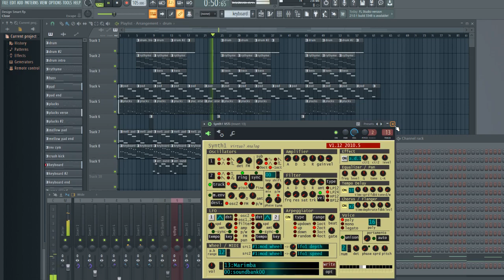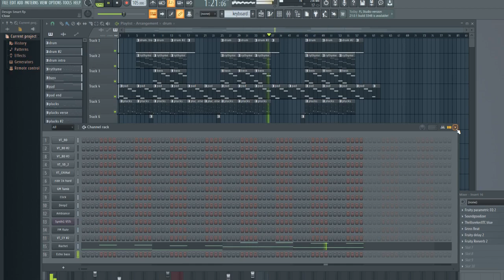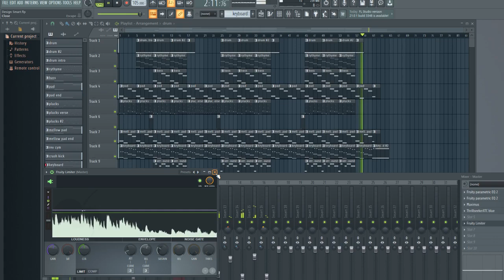Hi-Tech Music for Ads and Technology | Design Smart (Background Music)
This electronic music combines a smooth style with technological energy. The plucky synth melodies are complimented by echoing pads, punchy bass, and modern percussion to create a track perfect for ads, hi-tech, business and more.

*All Music is YouTube Safe